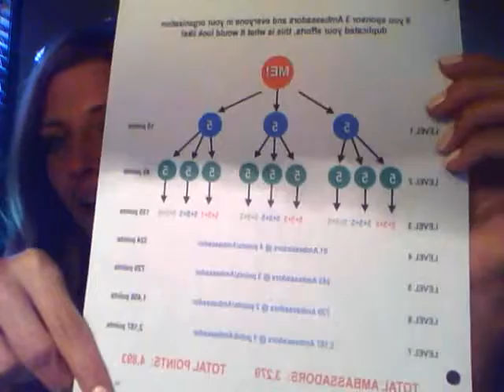Day 16: Trained in 30: Power of 3